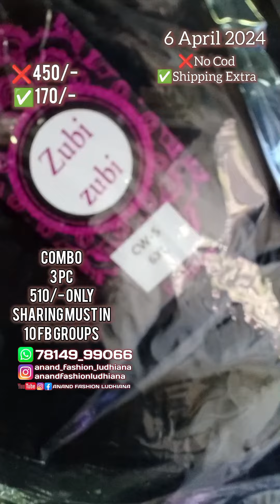बवाल🤩कमाल🤩धमाल Ladies Jegging anand_fashion_ludhiana || jeans top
🟢 ♥️*👇ADDRESS👇*
⚜️ *Anand Fashion*
⚜️ *Sita Mata Mandir Chowk, Adjoining Soya Health Point, Near Ashu Jammu Puri, Near Bhagwaan Ram Cheritable Hospital, Daresi Road Ludhiana (PUNJAB ) 141008*
⚜️Searching keyworts⚜️
 Ladies jeans or top
 Ladies jeans
 Jeans top
 Ladies jeans pant
ladies jeans top
 Ladies girls jeans manufacturer Denim ladies girls jeans
 Legging wholesaler
legging jegging wholesaler
 Imported ladies jegging legging plazo gymwear Jogger ladies wear wholesale
 Stylish Denim
 Stylish TOP design ideas
 Stylish outfit
 Ladies jeggings big size
 Jumbo size ladies jeggings
 Pant jeggings
 Winter wali jeggings
 Garam jeggings
Fleece jeggings
 Fur wali Jeggings winter wali jeggings
 Winter lowers
 Sardi Ka pajama
 Winter fleece lowers
 Leggings
 Leggings girls
 Legging try on and haul
 leather leggings try haul leggings see
 Girls in leggings
 Ladies jeans
 Jeans top
 Ladies jeans pant
ladies jeans top
 Imported A1 quality top
 Legging wholesaler
legging jegging wholesaler
 Imported ladies jegging legging plazo gymwear Jogger ladies wear wholesale market fancy party wear girls top t-shirt and top wholesale market
New top design Latest jeans stylish
 Stylish Denim
 Stylish outfit
 Pant jeggings
 Winter wali jeggings
 Garam jeggings
Fleece jeggings
 Winter lowers
 Sardi Ka pajama
 Winter fleece lowers
jeggings
jeggings jeans for women
jeggings for women